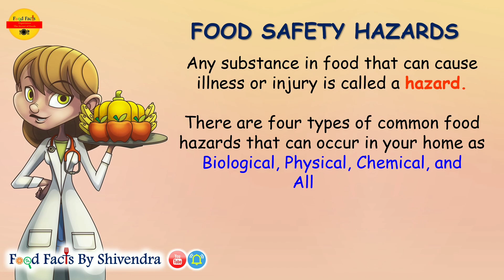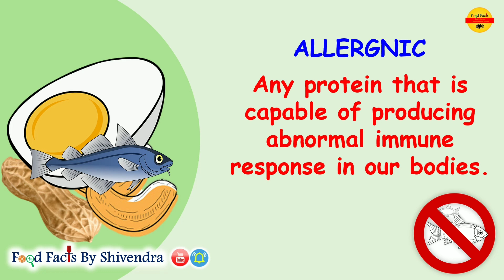Food Safety Hazards | Type of food safety hazards ? | Hazards in Food Safety | Food Allergens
Food safety hazards occur when food is exposed to hazardous agents which resulting in contamination of that food.

Food hazards may be biological, physical, chemical, and allergenic.

💖💖 If you find my Videos🎬 content helpful 💖💖 Like👍/ Share🤳 / Comment💬

👋Please follow us as.

👨‍🍳Food Facts By Shivendra👨‍🍳